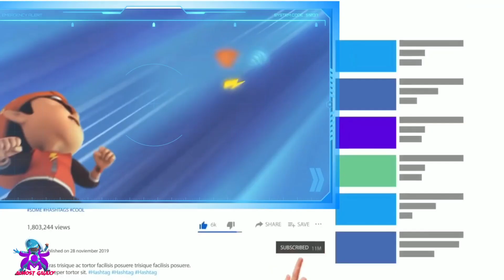Seruu Menyelamatkan Boboiboy air,topan, api, cahaya, gempa yang di jebak oleh Musuh Boboiboy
DRAMA MENYELAMATKAN BOBOIBOY API, CAHAYA, AIR, API, TOPAN YANG DI KURUNG OLEH BAGO GO
Hay teman teman Kaka disini akan bermain lagi yah, yaitu drama Boboiboy air,api,topan, cahaya yang terkurung oleh Bago go
Editing: Kine master+Ibis paint x